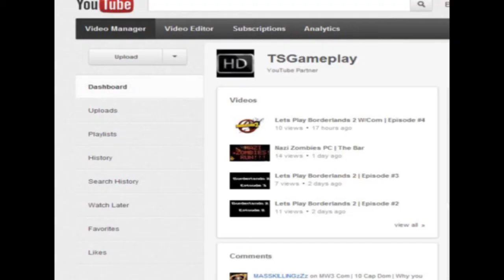Your not a "TRUE" youtube partner!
I just noticed it a couple days ago, wanted to make a video of it.thanks for your time.